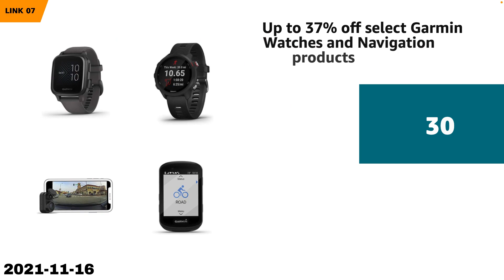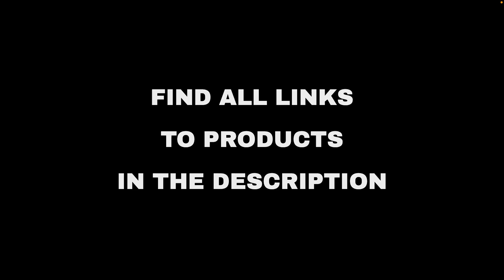Top 10 "Technology" deals on Amazon, today (2021-11-16)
⚠️ ATTENTION!
3. "Today" means 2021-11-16. Out of the day?

🔗 08 - TCL 40-inch 1080p Smart LED Roku TV - 4...
🔗 09 - Bose QuietComfort 45 Bluetooth Wireless...
🔗 10 - Canon EOS Webcam Accessories Starter Ki...